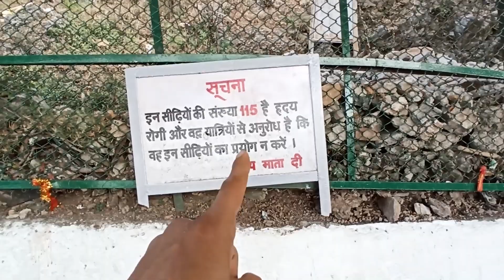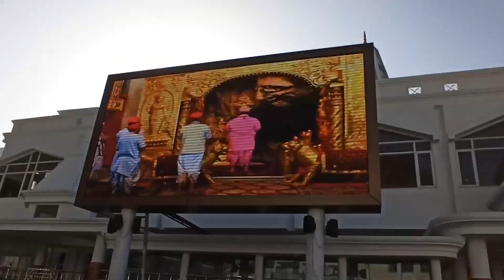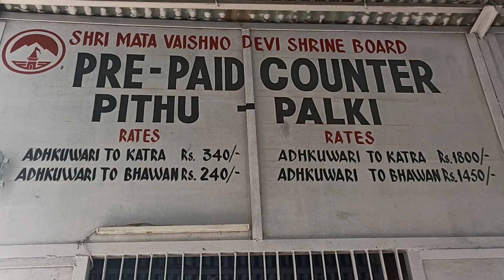WE WALKED ALL THE WAY TILL BHAIRAV NATH | VAISHNO DEVI KATRA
AND MOTIVATE ME TO DO MORE BY CLICKING LIKE BUTTON

To Purchase My Setup
Gorilla pod
Samsung SSD
12.7mm Caddy